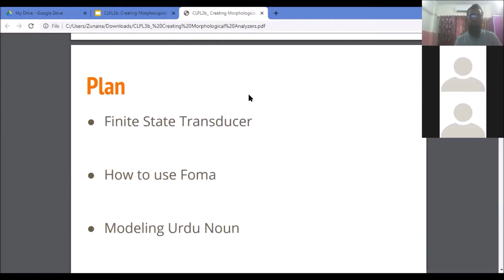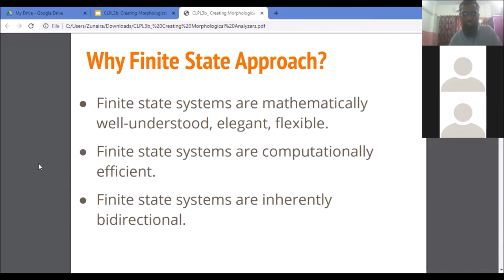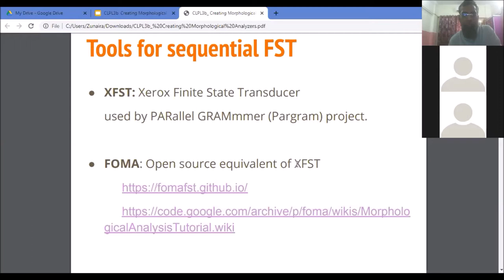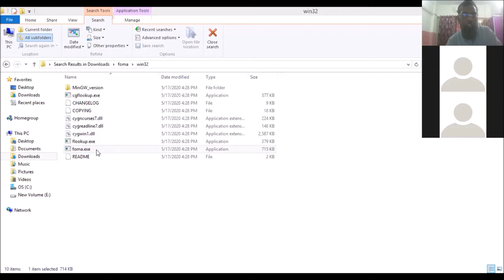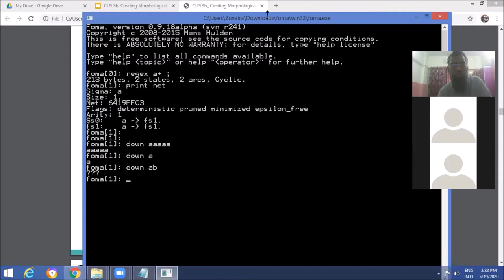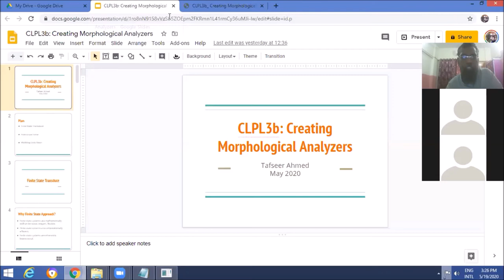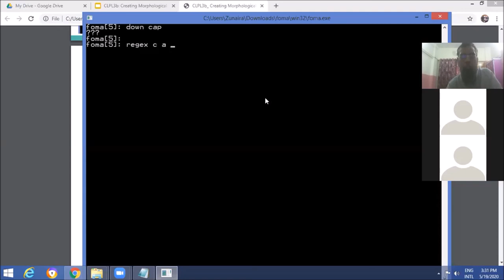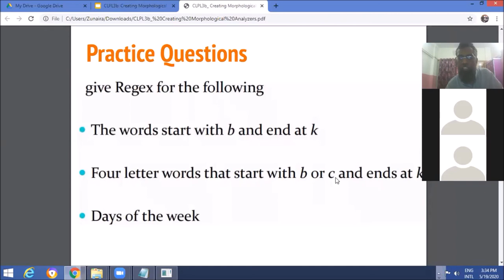CLPL3b1: Creating Morphological Analyzers 1